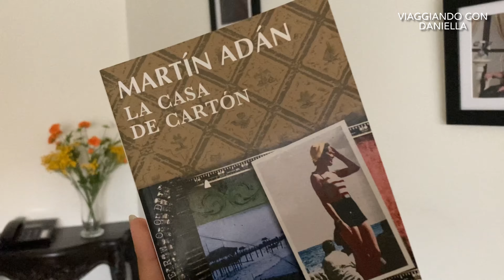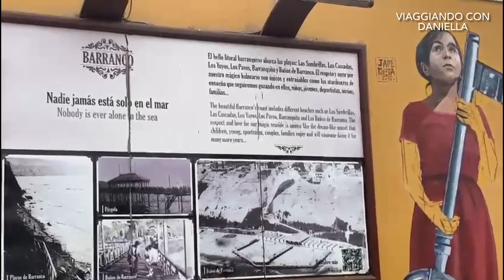En un hermoso distrito limeño: Barranco!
¡Hola a todos! Es la primera vez que realizo un video sobre un lugar turístico de mi país: Perú 🇵🇪. Es por ello que elegí al bohemio distrito de Barranco, definitivamente a Martin Adán le gustaría estar aquí!

P.D: Estoy aliviada de no tener que contar las veces en las que repito Barranco 😜
Chau!